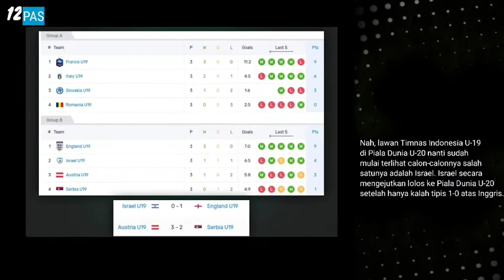Lolos Piala Dunia U-20! Israel Satu Grup Dengan Timnas Indonesia U-19 di Grup A Berpotensi Terjadi